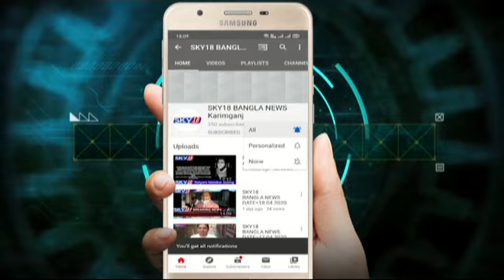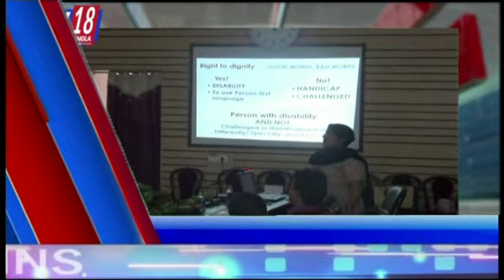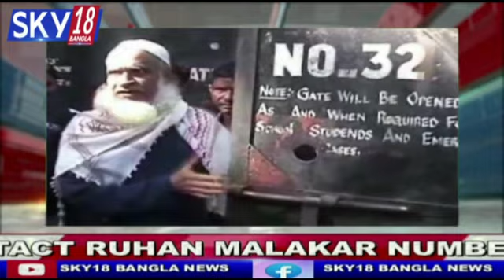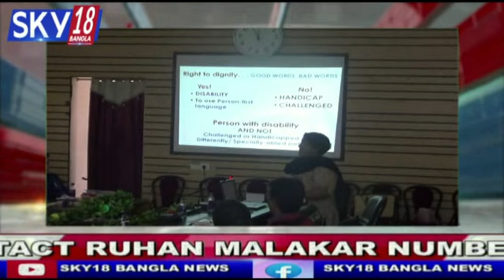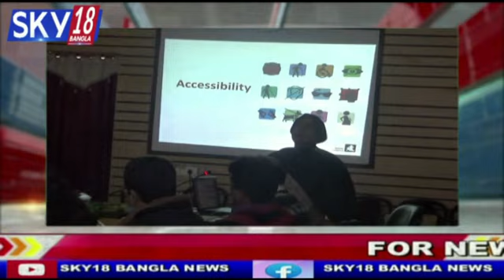SKY18 BANGLA NEWS DATE=29.01.2021